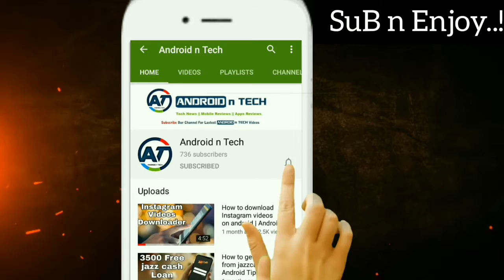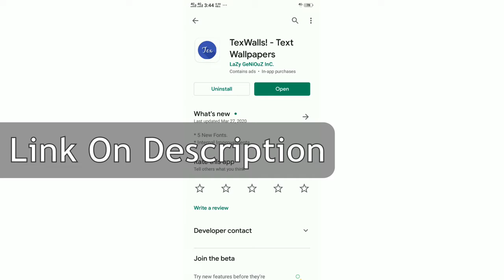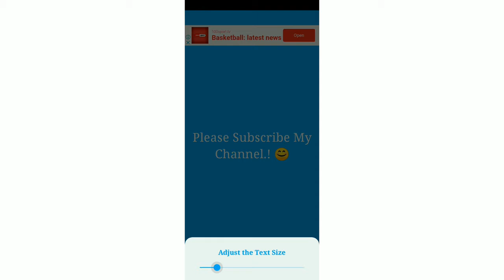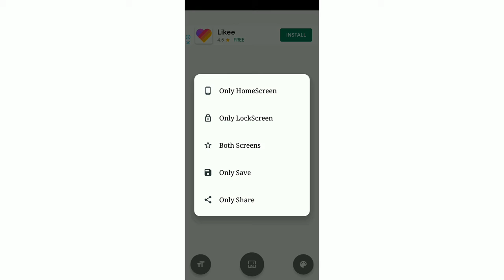How to Make Your Own Wallpaper easily | How to use TexWalls! App | Android n Tech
More videos must watch n enjoy.

🔘2:- How to Save Delete Pics or Videos From WhatsApp easy trick Must Watch This Video ✔👉🏻...
🔘3:- Whtsapp Ky Chupy Esy 10 New Raz Jo ab tak Ap nahi janty abhi video dekhlo✔👉🏻..
🔘4:- Whtsapp Ky Chupy Esy 10 New Raz Jo ab tak Ap nahi janty abhi video dekhlo✔👉🏻...
🔘7:- Tiktok py Unlimited Like or followers wali trick fake fake ak bar ye video dekhlain✔👉🏻..